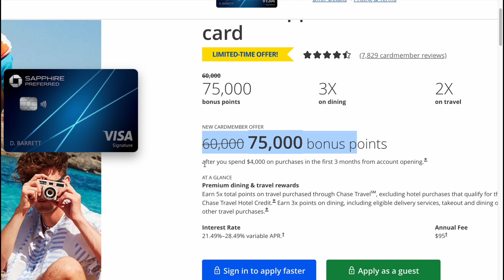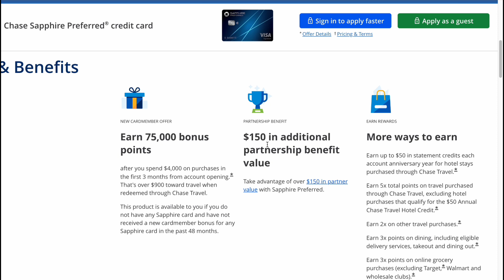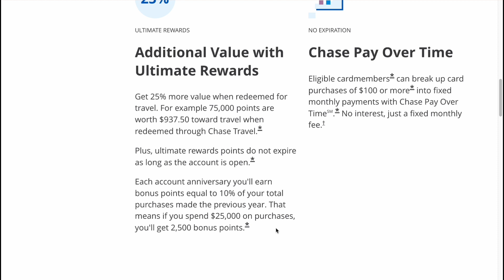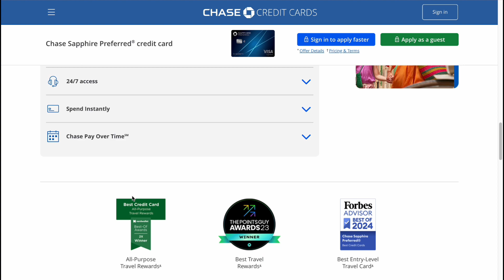Chase Sapphire Preferred credit card Review - Worth To Use?